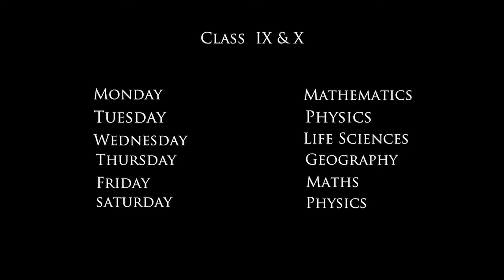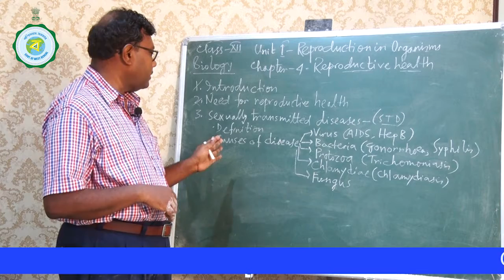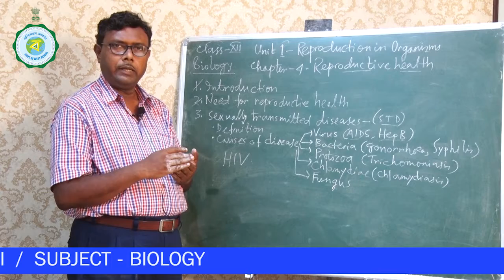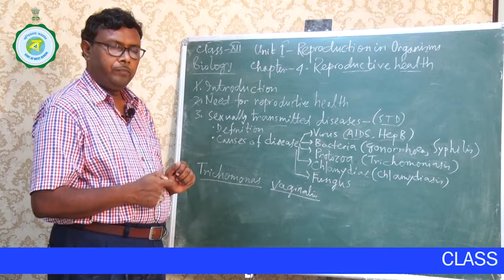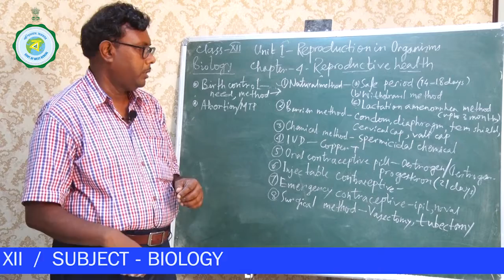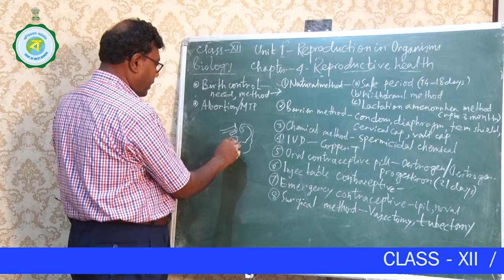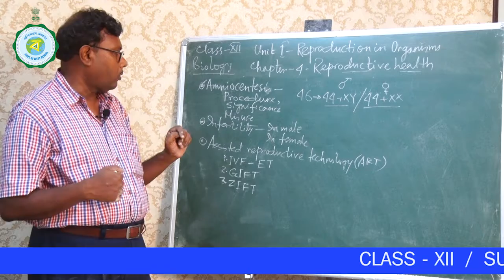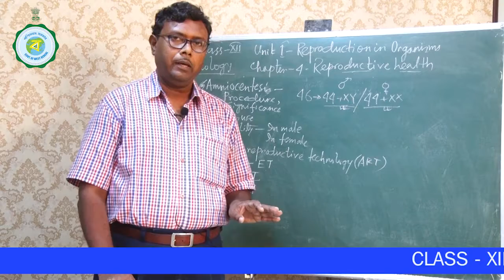CLASS XII | BIOLOGY | 8TH CLASS | 3RD OCTOBER'2020